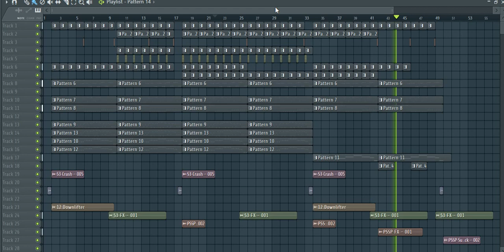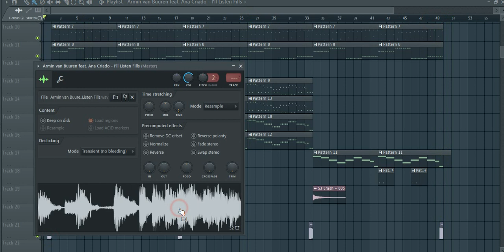FL Studio TEST: Miguel Bose - Jurame (Armin van Buuren GAIA's J'ai Envie De Toi Style)